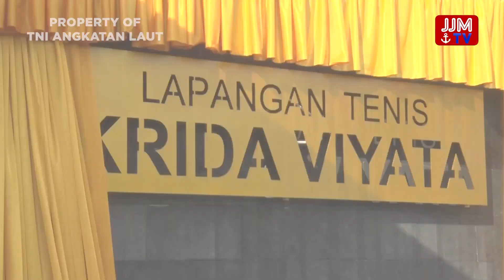Breaking News - KASAL RESMIKAN SARANA DAN PRASARANA OLAHRAGA SERTA GEDUNG MAKO GUSKAMLA KOARMADA II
Breaking News - KASAL RESMIKAN SARANA DAN PRASARANA OLAHRAGA LAPANGAN TENIS, LINTASAN LARI, SERTA GEDUNG MAKO GUSKAMLA KOARMADA II

Follow & Mention Twitter kami:
Like & Follow Facebook:
Dispen AL